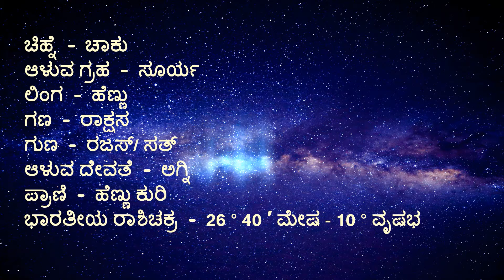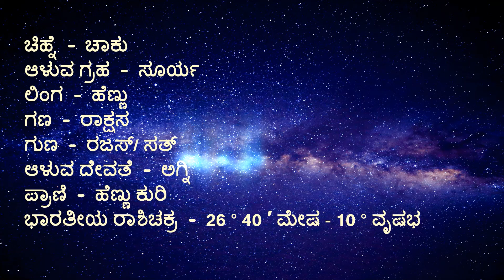ಕೃತಿಕಾ ನಕ್ಷತ್ರ * ಗುಣಲಕ್ಷಣ